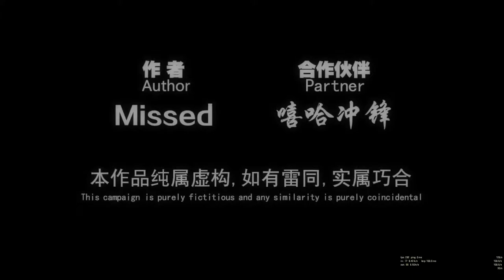L4D2 Game play - map: Farewell Chenming